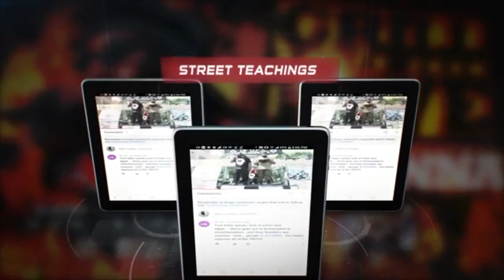You SOULED OUT for A Plate of Food, Thanksgiving - ISUPK